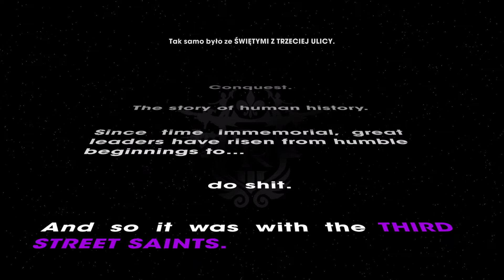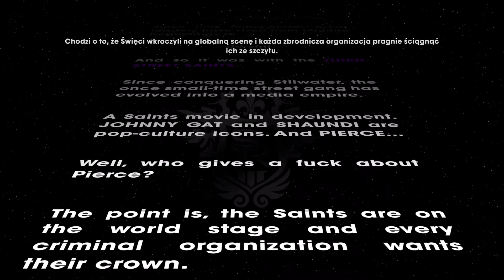Saints Row The Third Remastered - Saints Row 3 #1 PL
Misję oraz aktywności które ukończyłem:
-Miłe złego skoku początki
-Nara, ja spadam